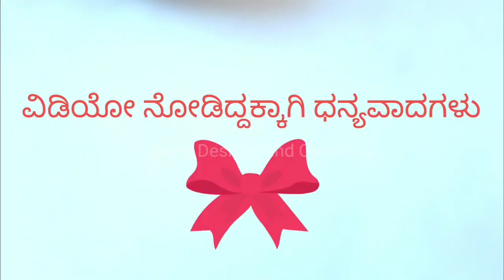Woolen side torana making